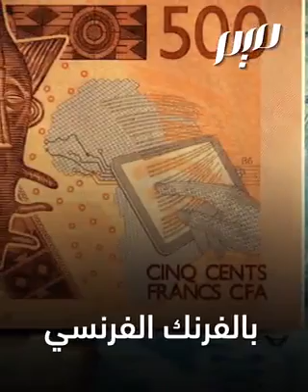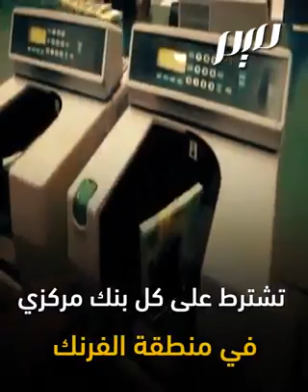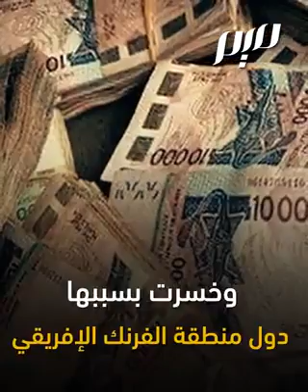الفرنك الافريقي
الأزمة الماليه